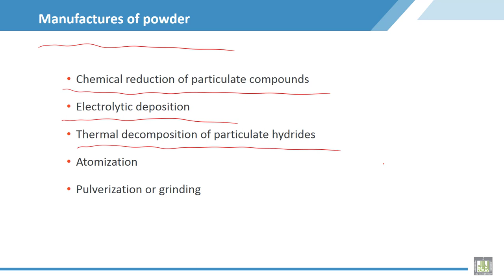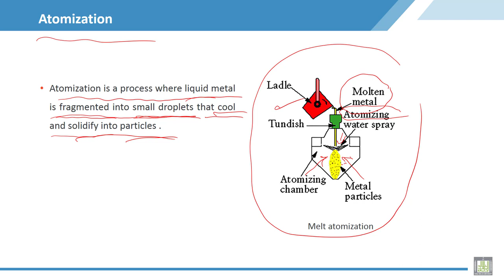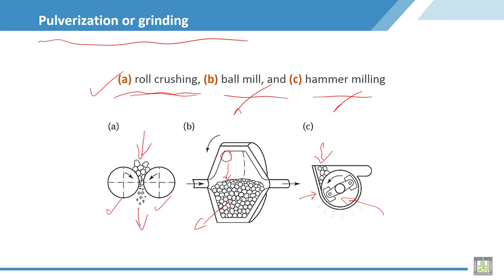Material Science - 2 | C4-L8 | Manufactures of powder - 2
Lecture 8 : Manufactures of powder - 2
Explain methods of manufacture of powder by Atomization Pulverization or grinding